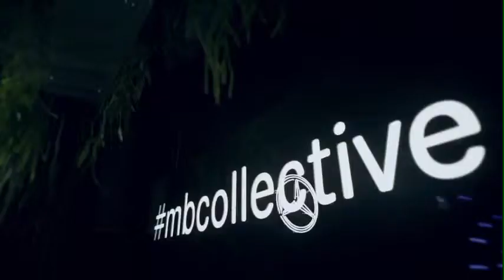Mercedes Benz x M.I.A & Tommy Genesis Fashion Story Launch Party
Celebrating the first Fashion Collaboration between car brand Mercedes Benz and artist M.I.A & Tommy Genesis

Year: 2017